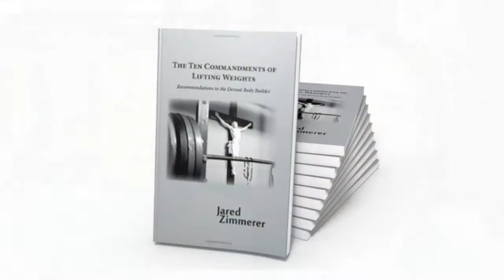Strength for the Kingdom: An Interview with Catholic Bodybuilder Jared Zimmerer